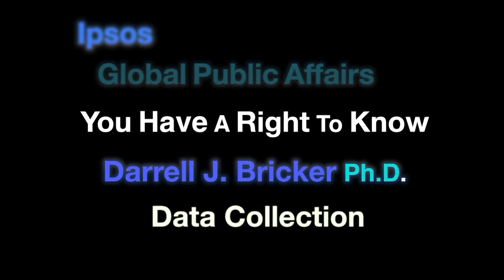Data Collection | You Have A Right To Know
Data Collection

In the third video of the "You Have a Right to Know" series, Darrell Bricker, Global CEO of Ipsos Public Affairs, explains the process of data collection, including the advantages and drawbacks of various methodologies including mail, telephone, IVR and online. The "You Have a Right to Know" series is designed for journalists and informed citizens who have an interest in better understanding how public polls are conducted and presented, as well as how they can evaluate poll integrity and quality.

Follow @DarrellBricker on Twitter